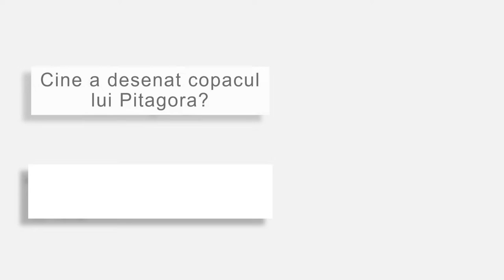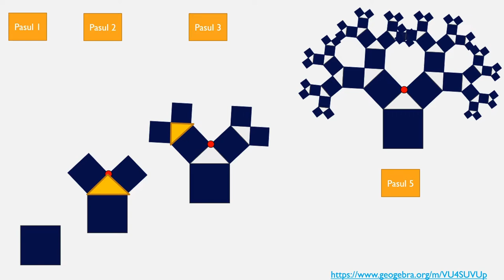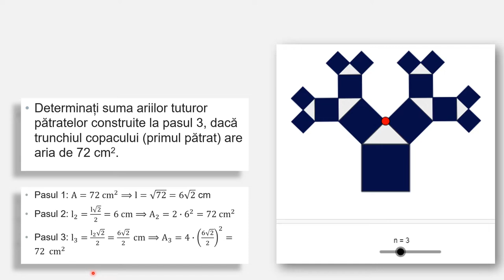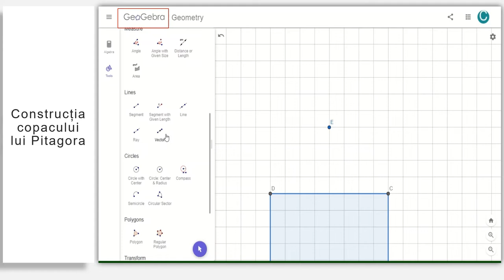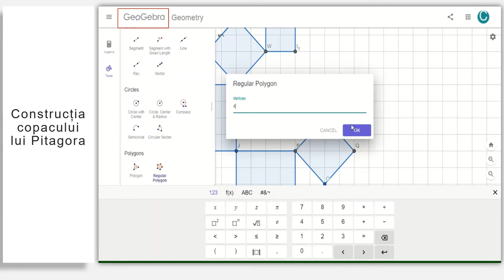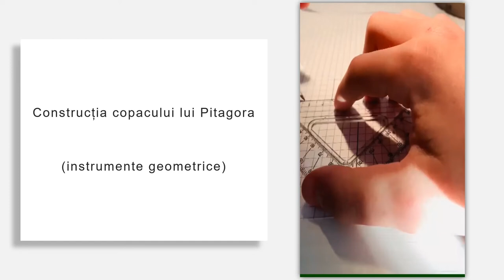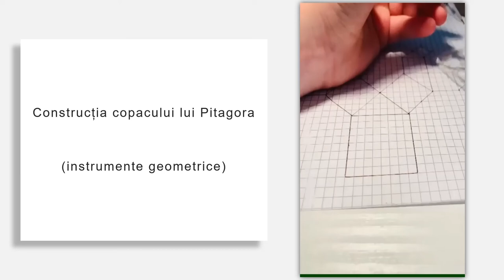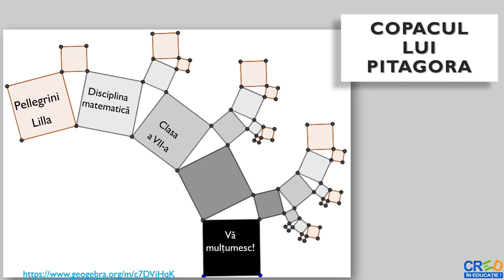Copacul lui Pitagora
Activitatea de învățare vizată de acest material identificarea unor situații particulare și evidențierea unor proprietăți în contexte geometrice referitoare la relații metrice.
Resursa educațională poate fi utilizată și de către cadrul didactic, fiind un bun suport pentru realizarea unei secvențe de
lecție.
Resursa propusă poate fi un material independent utilizat pentru înțelegerea conceptelor despre triunghiul dreptunghic și asemănare, dar poate fi privită și ca parte componentă a unei serii de activități de învățare, activități care presupun atingerea mai multor competențe specifice.
Un rezultat al parcurgerii acestei secvențe de către elevi ar fi umplerea unor goluri sau implicarea elevilor într-o învățare activă, adaptabilă ritmului lor propriu. Învățarea este orientată către elev, îî permite elevului să-şi aleagă conținutul şi instrumentele corespunzătoare propriilor interese, necesități.
Scopul secvenței este eficientizarea procesul de învățare printr- o abordare diferită a conceptelor geometrice.
Cuvinte cheie: triunghi dreptunghic, teorema lui Pitagora, copacul lui Pitagora.